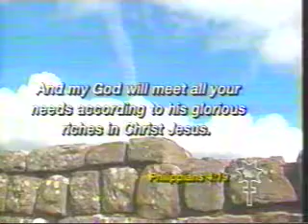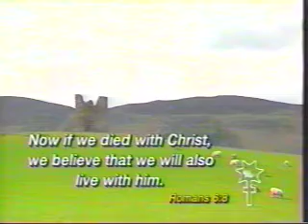christ in me